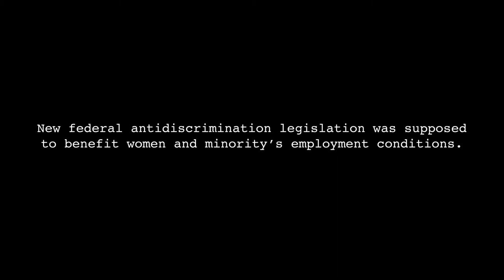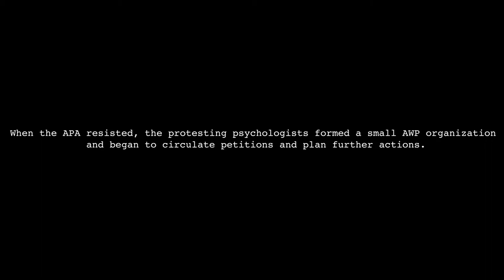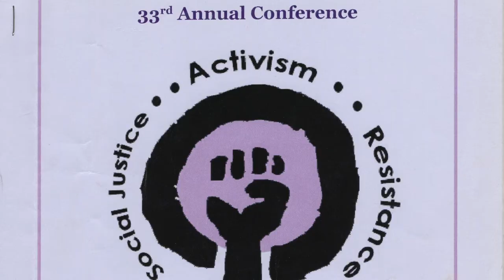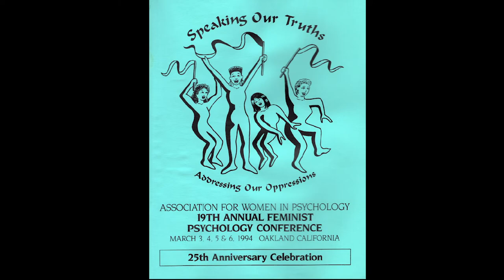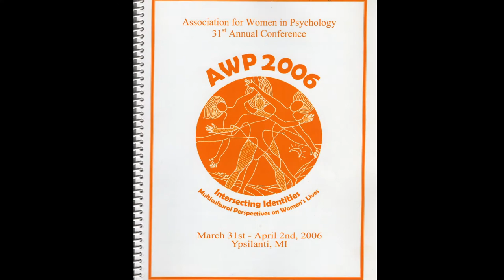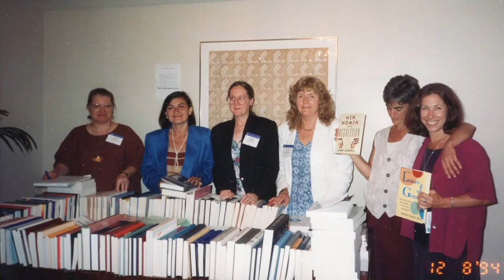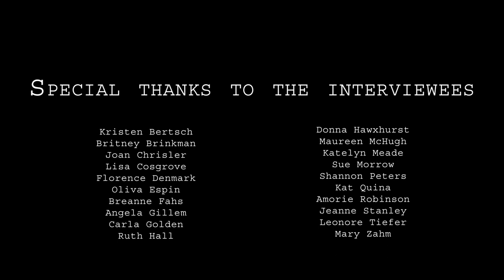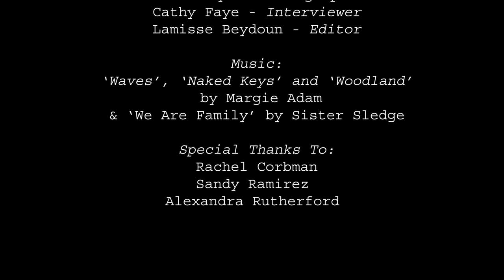Association for Women in Psychology: Stories from the Founding to the Fiftieth.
The Association for Women in Psychology presents its first video production for the organization's 50th anniversary.

Interview footage of 21 AWP members filmed at the 2018 Philadelphia meeting is combined with historic photos and documents from our long history, backed by the music of feminist singer/songwriter/psychotherapist Margie Adam.

Producer Leonore Tiefer; Videographer Gail Lloyd; Interviewer Cathy Faye; Editor Lamisse Beydoun